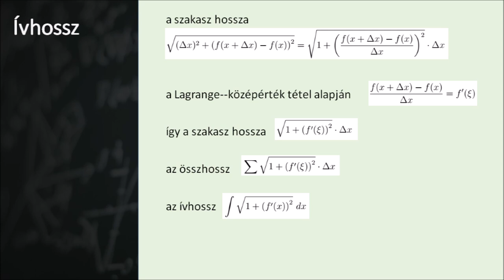Kalkulus - M1 - Alkalmazás - Ívhossz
Készítette: Balázs István